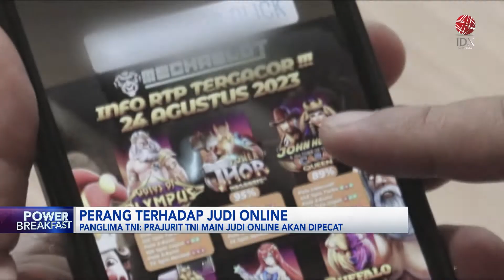Perang Terhadap Judi Online | IDX CHANNEL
Panglima TNI Jenderal, Agus Subiyanto menegaskan, tidak akan segan-segan untuk memberikan hukuman berat bagi prajurit TNI yang terlibat judi online. Sanksi berat tersebut bisa berupa pemecatan secara tidak hormat, dan sanksi tegas tersebut bisa membuat jera para prajurit yang main judi online.